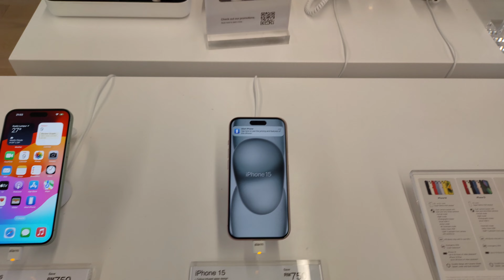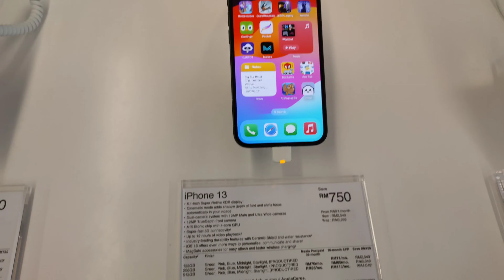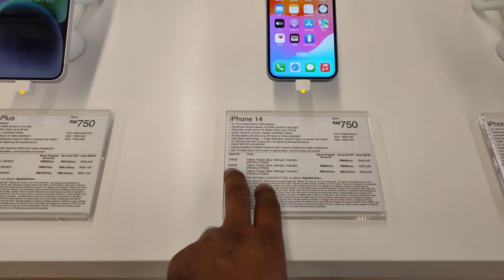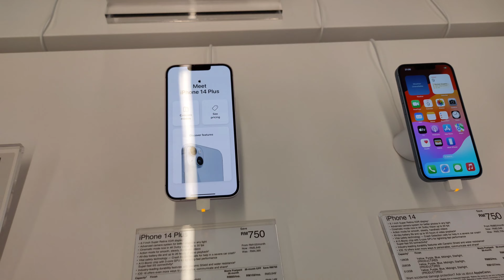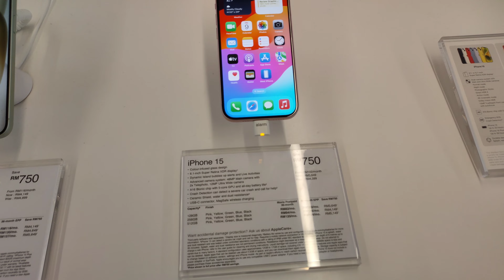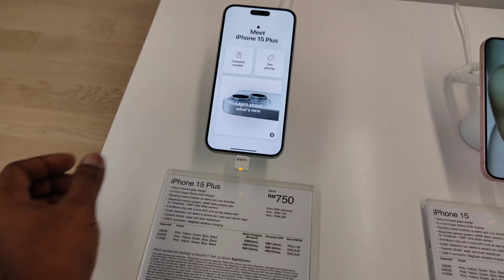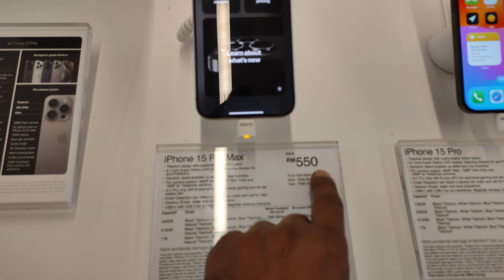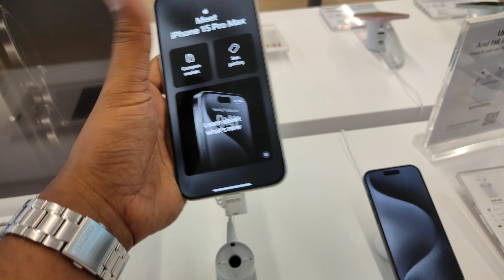🔥মালয়েশিয়াতে আইফোন চাইনিজ নিউ ইয়ার 🔥 অফার 15 থেকে 20 হাজার টাকা 🔥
Malaysia iPhone price new update price Chinese new year offer iPhone 13,iPhone 14 , iPhone 15, iPhone 15 plus, iPhone 15 pro, iPhone 15 pro max price Malaysia convert to Bangladesh iphone iphone14promax iphone14 iphone15 bangladeshivlogger malaysiabebsah probashi probashi_news samsung iphone samsunggalaxy iphone14 iphone14promax iphone15 iphone15promax

মালয়েশিয়াতে iphone 15 ফোনগুলো কত করে বিক্রি করে|Iphone 15 pro max price in Bangladesh |iphone 15 iphone 15 pro iphone 15 pro max iphone 15 Bangladeshi price

মালয়েশিয়াতে আইফোনের দাম
মালয়েশিয়া মোবাইল দাম
মালয়েশিয়া মোবাইল মার্কেট
মালয়েশিয়া ফোনের দাম কত
আইফোন কত টাকা
আইফোন কত দাম
আইফোনের দাম কত
সৌদি আরবে আইফোনের দাম কত
আইফোন 14 দাম কত
আইফোন দাম
অন্য দেশ থেকে মালয়েশিয়া আইফোন স্যামসুং অনেক সস্তা |I phone malaysia price |apple |sumon nsd

Samsung galaxy s23 ultra price |samsung phone |samsung galaxy

মালায়েশিয়া কেন iPhone 14 pro max সস্তা |iPhone price Malaysia |I phone koto kore bikri kore
iPhone Malaysia price.iPhone pro max
iPhone 14 iPhone 14 pro max iPhone Malaysia I phone Bangladesh price